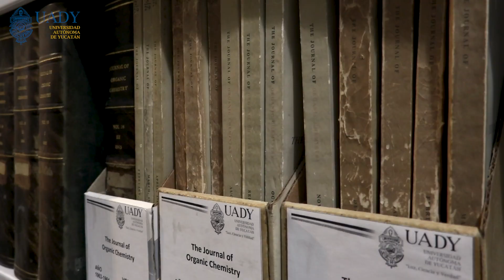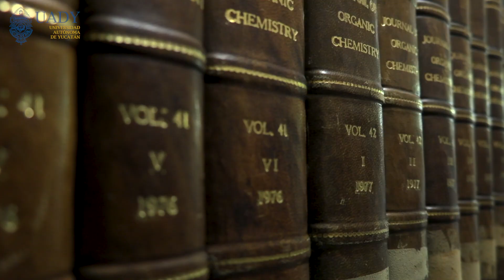Reportajes UADY presenta: Nuestro Sistema Bibliotecario.